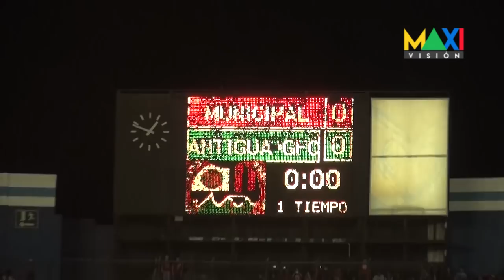RESUMEN MUNICIPAL VS ANTIGUA FINAL APERTURA 2017